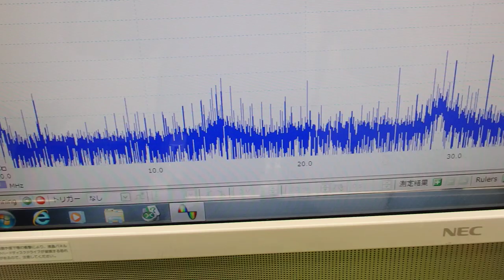超音波の発振制御システム ultrasonic-labo